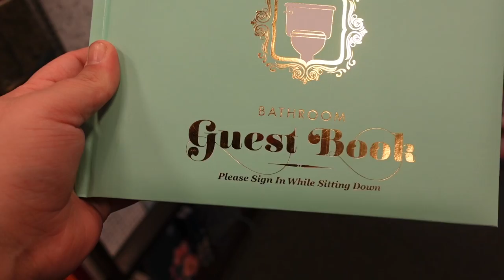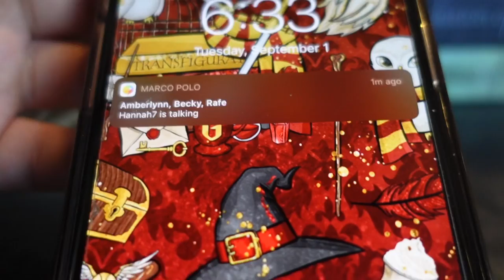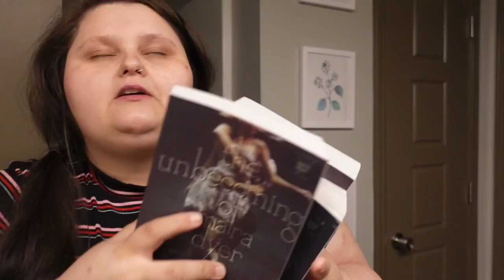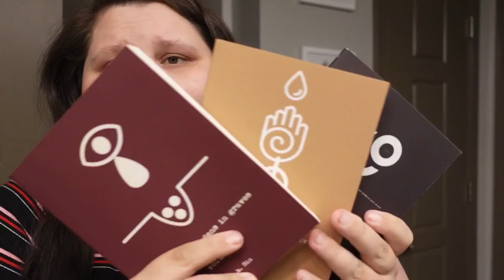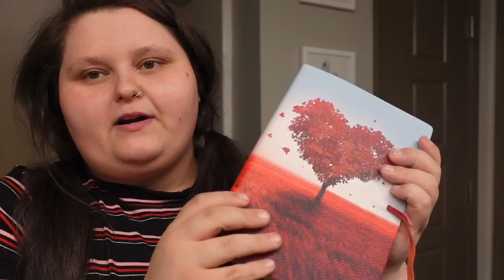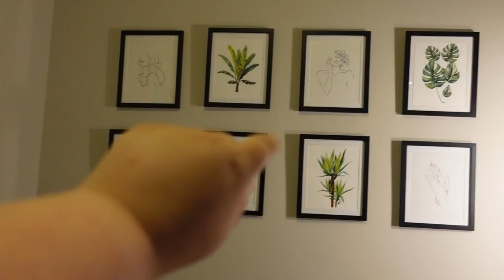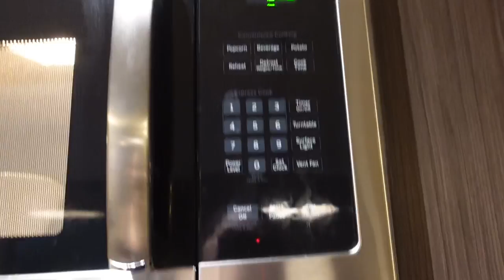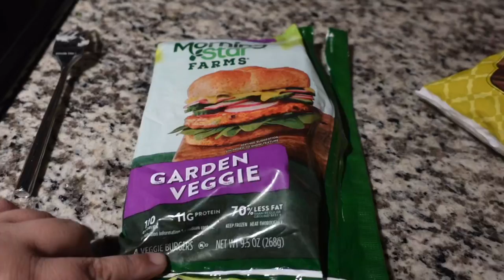vlog | mini living room tour, not changing for anyone, & book haul